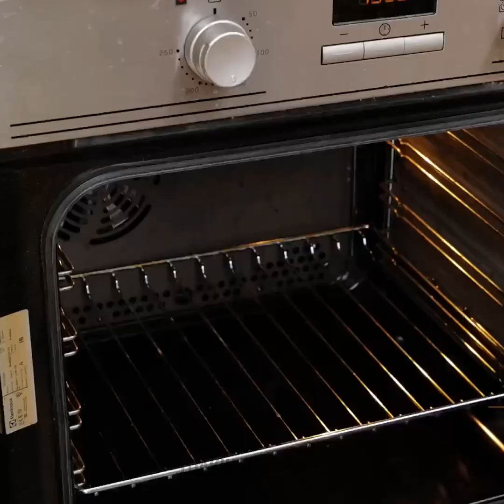YEMEK TUTKUNLARI İÇİN KOLAY TARİFLER VE MUTFAK TÜYOLARI